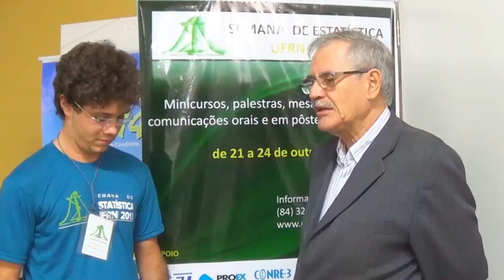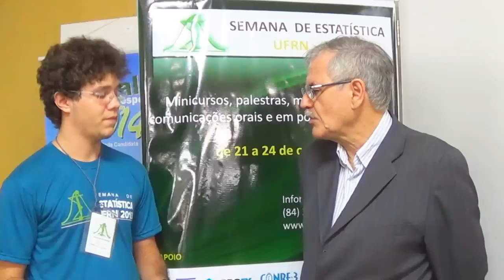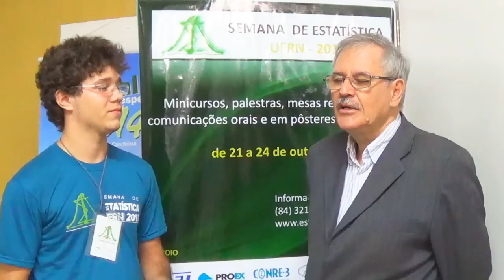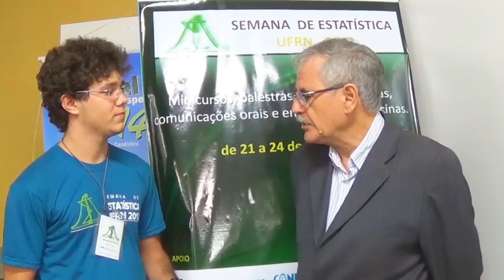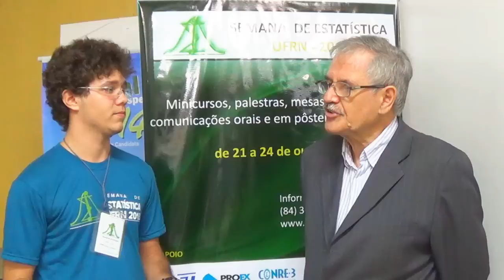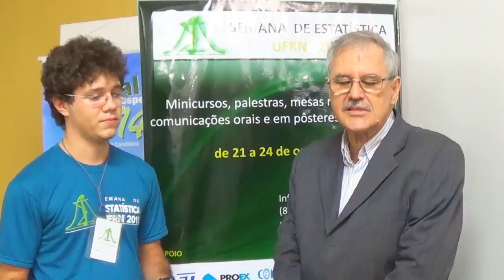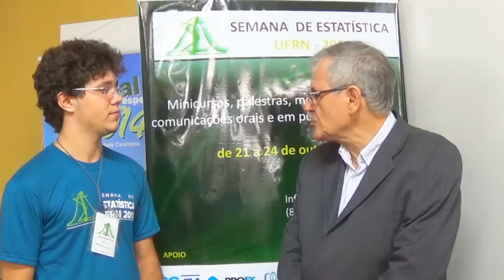Entrevista com o Prof.Dr.Gauss Moutinho Cordeiro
Uma entrevista simples e objetiva com o simpaticíssimo Gauss Cordeiro durante a semana da Estatística UFRN - 2013